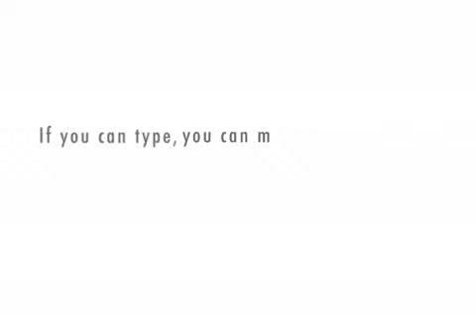Strat-Talk: Ultimate Pedal Corporate